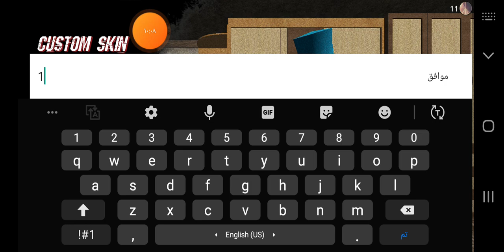Slendytubbies The Devil